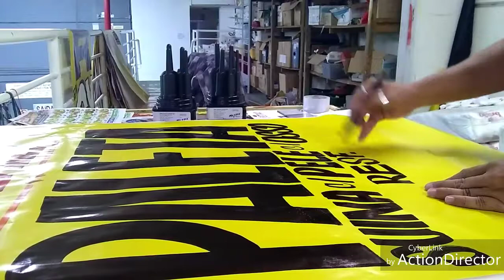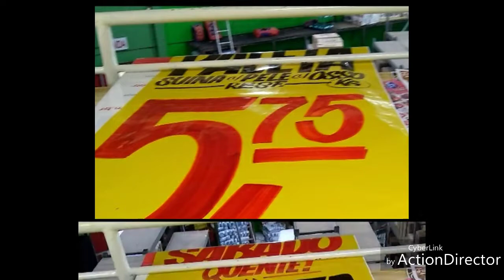CARTAZ AÉREO... EDVALDO CARTAZISTA